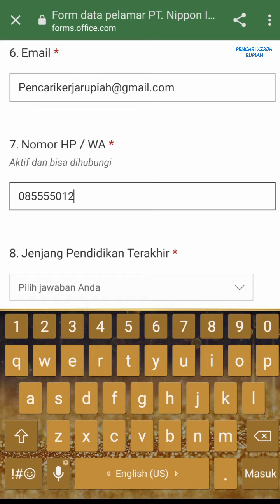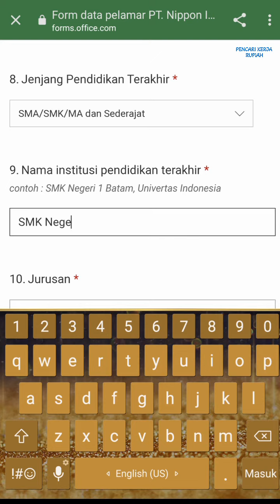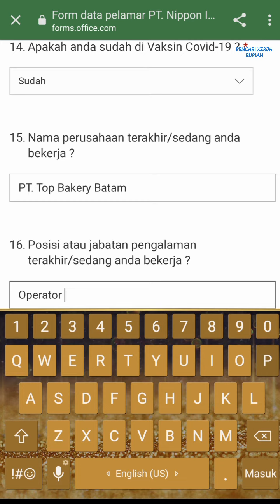PT. Nippon Indosari Corpindo ( Operator Produksi / Teknik / Distribusi ) Sari Roti Batam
Lowongan kerja PT. Nippon Indosari Corpindo Tbk, loker pabrik Sari Roti Batam hari ini ( 4 posisi ):

1. Admin Distribusi
2. Operator Distribusi
3. Operator Teknik
4. Operator Produksi

Pabrik Sari Roti Batam
Komplek Tunas Bizpark Industrial Estate Type 11 Unit M, Belian, Kec. Batam Kota